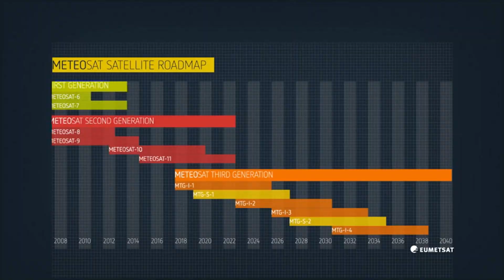Meteosat Programme Overview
In this interview, Sergio Rota, Associate Director for GEO Programmes at EUMETSAT, provides and operational overview of the Meteosat Second Generation programme and explains the part MSG-3 will play.